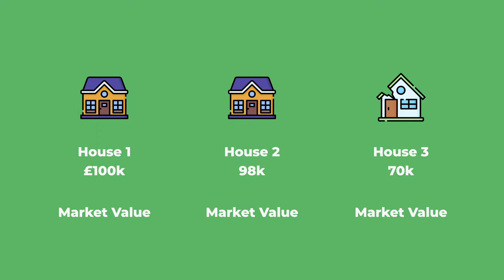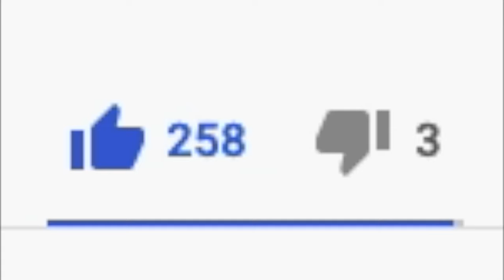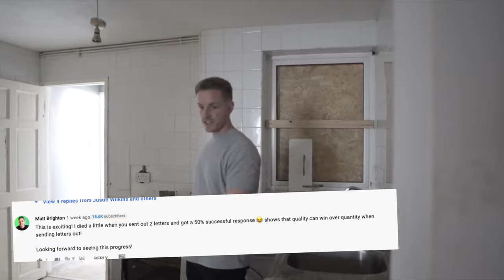How I Find BELOW MARKET VALUE Investment Properties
In this video, we explore how to find below market value (BMV) property deals for BRRR or flip projects. If you're looking to become a serious property investor then making sure you have enough profit in your deals will ensure you can recycle cash and continue to grow your property portfolio by finding motivated sellers.

Finding BMV discounted properties for buy-to-let and HMOs can really ensure you grow efficiently when property investing.